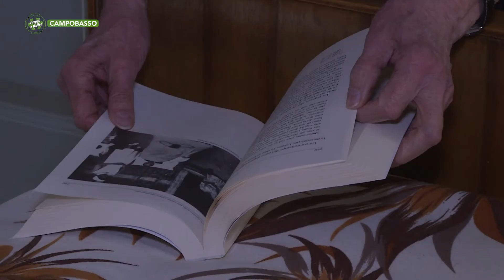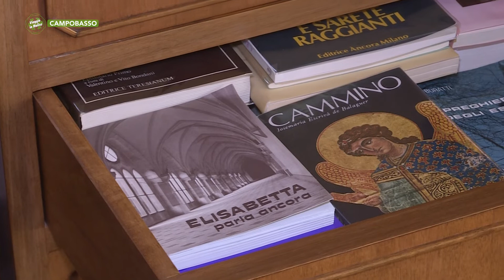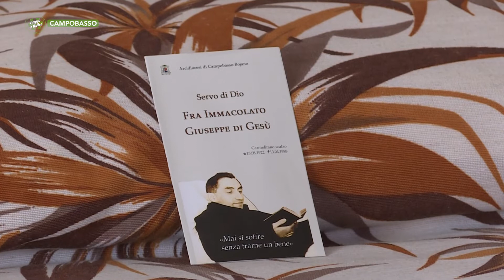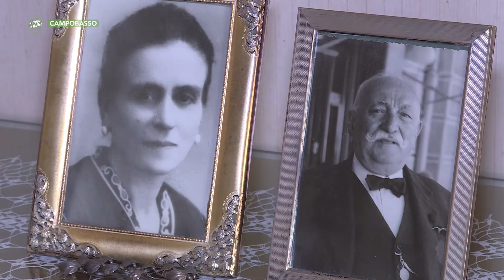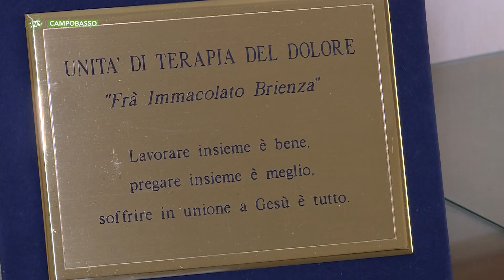Campobasso - La storia di Fra Immacolato Brienza , venerabile - Puntata - 7716 - 03 - Telemolise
Campobasso - La storia di Fra Immacolato Brienza , venerabile - Puntata - 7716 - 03 - Viaggio in Molise - Telemolise